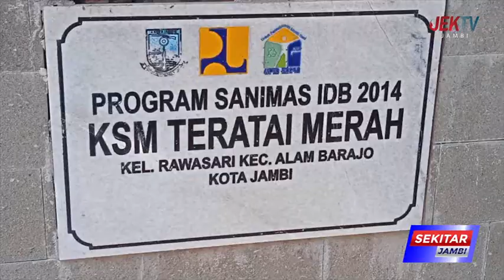IBU KEKEY SEBUT ANAKNYA SEMPAT BERPAMITAN SAAT BERMAIN BERSAMA TEMANNYA